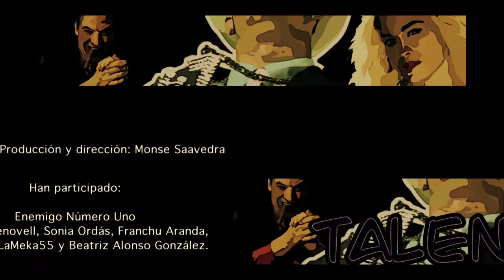Videoclip Enemy "Talento"